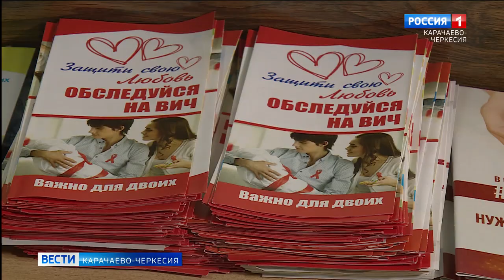Что нужно знать о вирусе иммунодефицита и как с ним жить?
1 декабря во всем мире отмечается Всемирный день борьбы со спидом. Памятная дата приобрела статус ежегодного события в большинстве стран мира и демонстрирует международную солидарность в борьбе с эпидемией. Что нужно знать о вирусе иммунодефицита и как с ним жить?